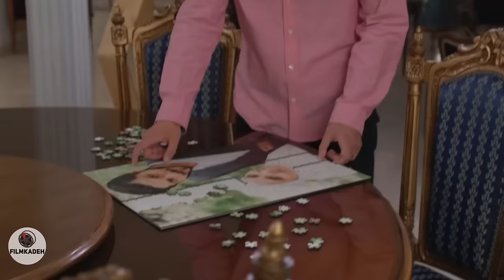سریال از سرنوشت 4 - قسمت 1 | Serial Az Sarnevesht 4 - Part 1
در فصل چهارم این مجموعه که حدودا دو سال بعد از آن اتفاقات را نمایش می دهد به مشکلات جدیدی از زندگی هاشم و سهراب می پردازد…..
بازیگران:
فاطیما بهارمست، حسین پاکدل، دارا حیایی، لیلا بلوکات، کیسان دیباج، مائده طهماسبی، علیرضا استادی، حبیب دهقان نسب، فریبا نادری و مجید واشقانی

کارگردان: محمدرضا خردمند
نویسنده: روح‌الله صدیقی، محمد محمود سلطانی، مسعود کرمی
تهیه کننده: علی اکبر تحویلیان

سال پخش: 1401
ژانر: درام
In the fourth season of this series, which shows the events about two years after that, it deals with new problems in the lives of Hashem and Sohrab...

Cast:
Fatima Baharmast, Hossein Pakdel, Dara Hayai, Leila Bloukat, Kisan Dibaj, Maede Tahmasebi, Alireza Ostadi, Habib Dehghan Nasab, Fariba Naderi and Majid Vasheghani.

Director: Mohammadreza Kheradmand
Author: Ruhollah Seddiqi, Mohammad Mahmoud Soltani, Masoud Karami
Producer: Ali Akbar Tahvilian

Release: 2022
Genre: Drama